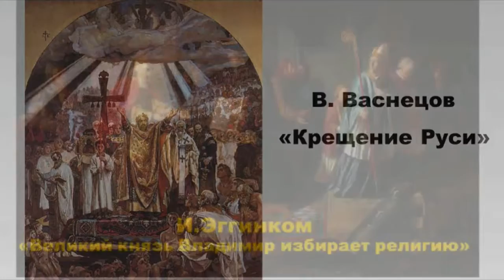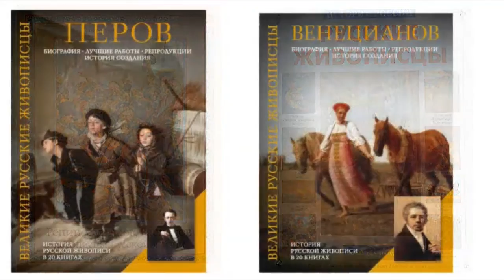Православный слайд-экскурс «Крещение Руси в русской живописи»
Крещение Руси и связанные с ним события – важнейшие в истории нашей страны. Спустя столетия их стали называть судьбоносными. Но, как ни странно, художники редко выбирали их сюжетами для своих произведений.
И тем дороже для нас немногие картины о Крещении, тем внимательнее мы всматриваемся в отражение событий более чем тысячелетней давности.